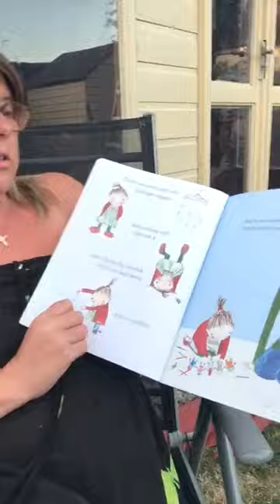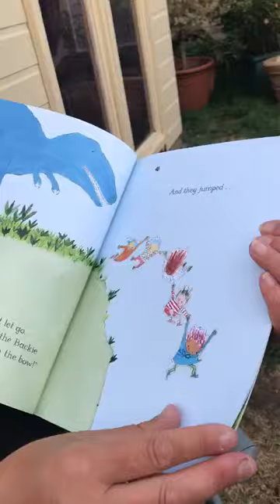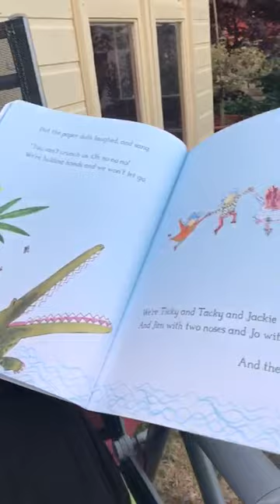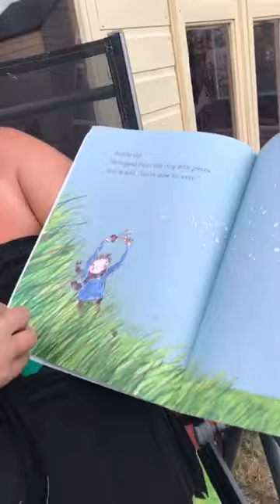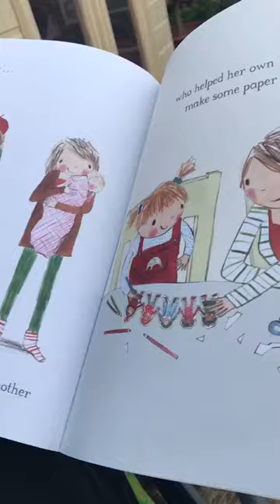Paper dolls story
Mrs Wright shares this brilliant story today.